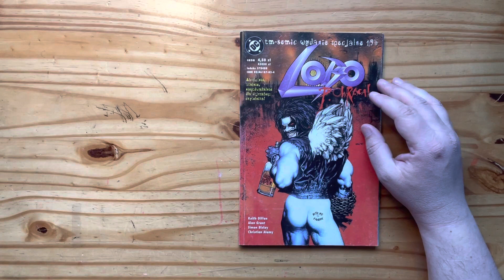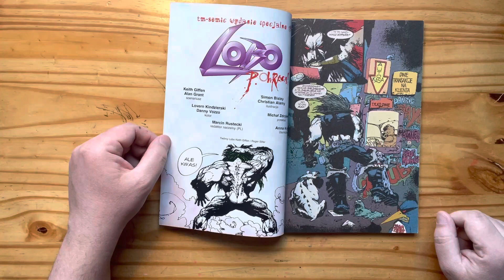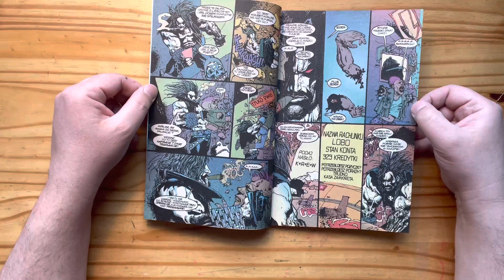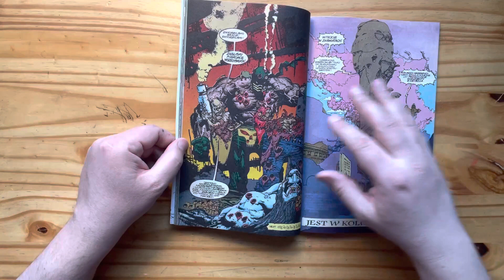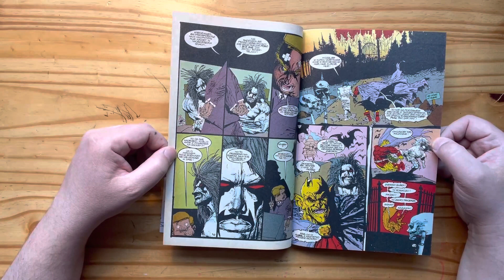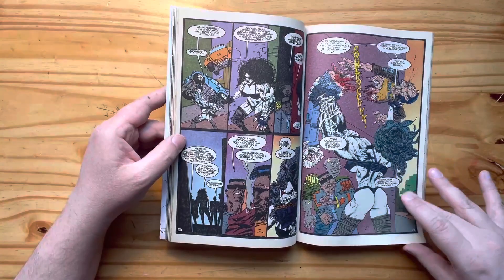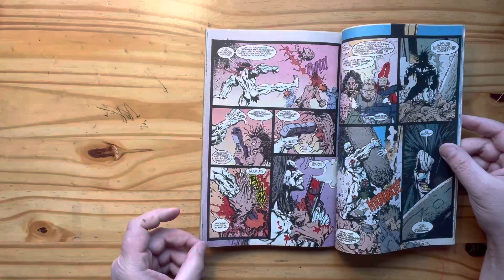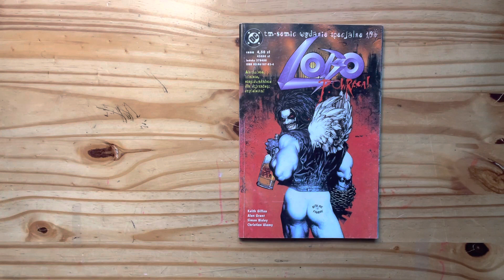LOBO Powraca -- BISLEY, Grant i Giffen -- Z Archiwum TM-Semic, Wydanie Specjalne 1/96!